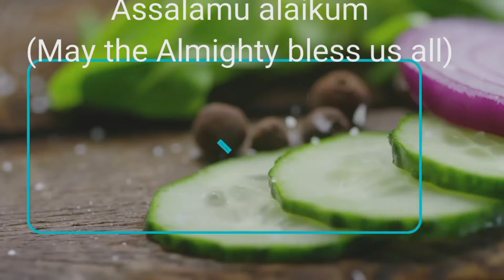Stuffed masala Bun sandwich/ Tawa Bun sandwich/Bun sandwich/ ஸ்ட ஃப் மசாலா பன் சண்ட்விச்